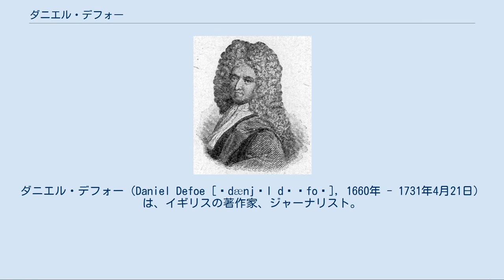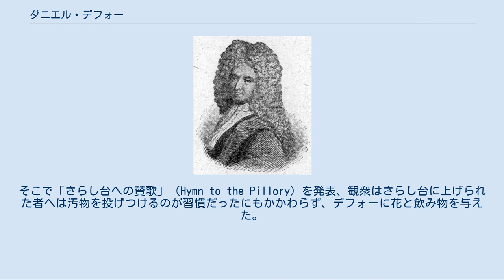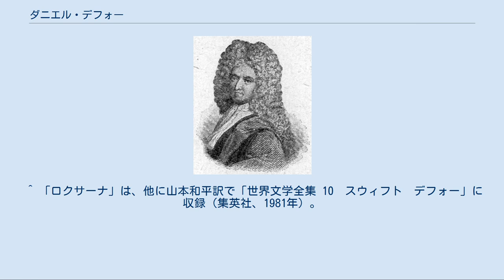ダニエル・デフォー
ロビンソン・クルーソー
ダニエル・デフォー（Daniel Defoe [ˈdænjəl dɨˈfoʊ], 1660年 - 1731年4月21日）は、イギリスの著作家、ジャーナリスト。
『ロビンソン・クルーソー』を書いたことで有名。
 肖像画 本名はダニエル・フォー（Daniel Foe）。
ロンドンでジェームズ・フォーの息子として生まれた。
父親は獣脂ろうそくの製造に従事しており、非国教会派であった。
清教徒革命の挫折と王政復古の時代であり、少年デフォーは1665年のペスト大流行（ロンドンの大疫病。当時のロンドンの人口の2割ほどが死亡）、翌年の大火を体験したものと推測される。
著作活動に入る前に様々な商業活動に従事した。
時には巨富を築き、時には破産し、実生活でもロビンソン・クルーソーのように浮き沈みが激しかった。
 後に貴族的な響きを持つ "De" を姓につけ、ダニエル・デフォーをペンネームとした。
これはフォー（foe）には「敵・反対者・障害」という負の意味があったのを嫌ったためとされ、“ダニエル・デフォー”のペンネームに落ち着くまで、“ダン・フォー”や“ダン・デ・フォー”と、何回かペンネームを変更している。
 デフォーは有名なパンフレット作者、ジャーナリストとなり、英語での小説が書かれ始めた時期に作家となり、先駆者の1人として知られる。
1684年に結婚、翌1685年に起こったモンマス公ジェイムズ・スコットの反乱に加わり処罰を免れたのが政治活動の始まりであり、1688年の名誉革命でイングランド・スコットランド国王ウィリアム3世・メアリー2世夫妻が即位した際はロンドンで途中まで出迎え、1691年に諷刺詩を出版。
1694年にウィリアム3世が単独の君主となってからは彼を支持する姿勢を示し、『国策を諭す』・『常備軍論』（1698年）と『生粋のイングランド人』（1701年）などの論文でウィリアム3世を擁護した。
 1703年7月31日、パンフレット作成及び政治的な活動により捕らえられさらし台にあげられた。
これは、前年の1702年にウィリアム3世が死去、国教会派のアンが即位して将来に不安を感じ、ハイ・チャーチ（イングランド国教会の一派）およびトーリー党が非国教徒の絶滅を主張していたのを痛烈に皮肉ったパンフレット『非国教徒撲滅策』（"The Shortest Way with Dissenters"）が主な原因とされている。
そこで「さらし台への賛歌」（Hymn to the Pillory）を発表、観衆はさらし台に上げられた者へは汚物を投げつけるのが習慣だったにもかかわらず、デフォーに花と飲み物を与えた。
これが功を奏し、トーリー党の幹部ロバート・ハーレー(のちのオックスフォード＝モーティマー伯)の引き立てで釈放、1704年にハーレーの下で週刊誌『レヴュー』を発行、実質的な政府の広報官として活動することになる。
 アンのインテリジェンス（スパイ活動）の元締もしていて、偽名を用いてスコットランドに潜入し、匿名で政治宣伝文書を書き、聖書の翻訳者、歴史家、放浪者などに扮し、スコットランドのさまざまな階層に近づいてイングランドとの合邦の利を説いて回った。
彼の努力もあって、スコットランド議会は合邦を決し、1707年に合同法ができてイングランドとスコットランドが合邦してグレートブリテン王国ができた。
 1710年にハーレーが大蔵卿に就任して政界のトップに立つとデフォーも重用されたが、子供のいないアンの後継者を巡り王位継承問題が起こるとハーレーとデフォーの立場は不安定になり、1713年にデフォーは逮捕され『レヴュー』も廃刊になった。
デフォーはハーレーにより再度釈放されるが、翌1714年にアンが死去、ジョージ1世の即位による野党のホイッグ党が政権を取り、ハーレーが政界を追放されるとホイッグ党政権で秘密活動の継続を条件に作家活動を続けた。
 1719年、59歳で『ロビンソン・クルーソー』を出版し大成功を収め、翌1720年に『海賊シングルトン』『ロビンソン・クルーソー反省録』を出版。
1722年には『モル・フランダーズ』『ペスト』『ジャック大佐』を出版、1724年に『ロクサーナ』を出版した。
1730年に突如失踪、翌1731年にロンドン...